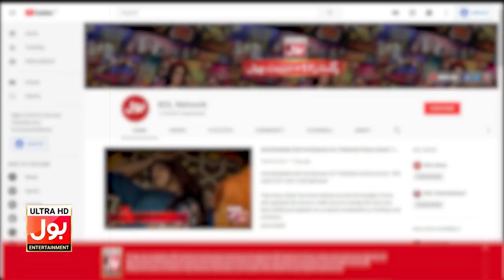BOLWala Card Game Show Best Scene | Mathira Show | 19th August 2019 | BOL Entertainment